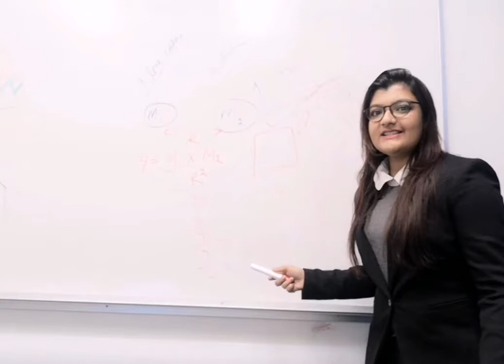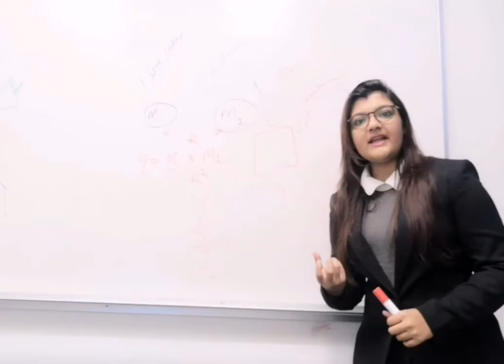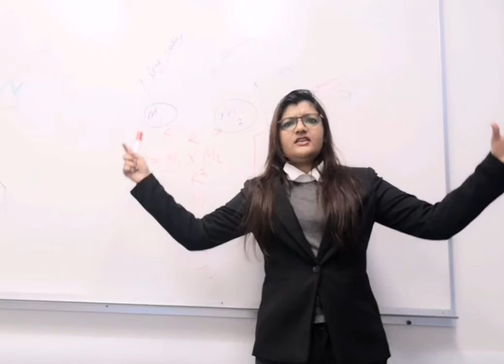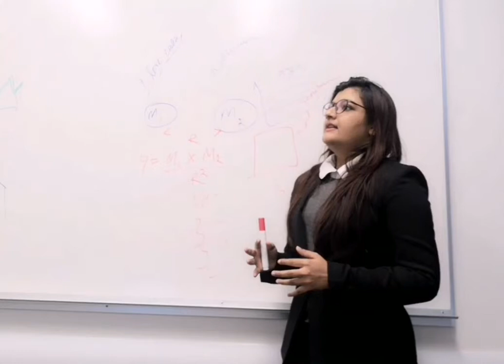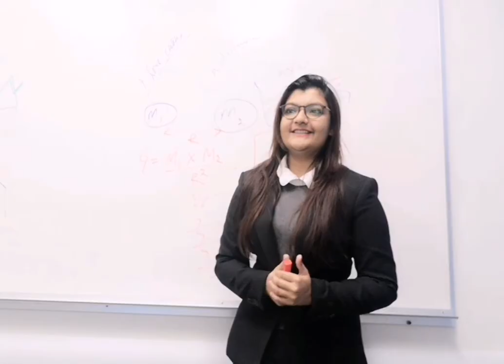What is a Black Box?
Youtube thumbnail credits: @Canva